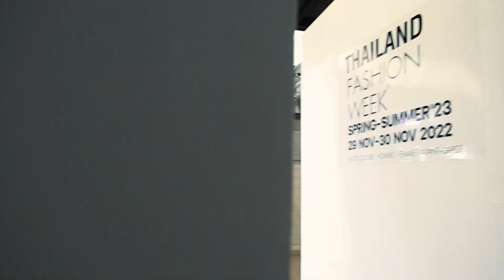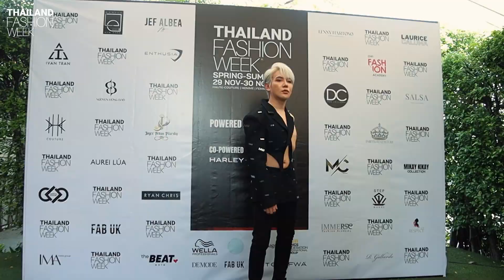THAILAND FASHION WEEK SS23 OFFICIAL AFTER MOVIE | 29-30 NOVEMBER | VARAVELA BANGKOK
Another season of elegance, innovation, and style at the THAILAND FASHION WEEK SS'23 Powered by ASTON MARTIN BANGKOK and Co-Powered by HARLEY DAVIDSON (ASIA) on 29-30 November 2022 at Varavela, Bangkok. We saw the popular names in the international fashion and lifestyle segment display their love and support for the industry. Watch this video for a quick view of all that happened in those days of fashion in Bangkok.

We are thankful to the entire team of 'RAPI-RABI' for being the official 'HAIRSTYLING PARTNER' and 'WELLA PROFESSIONALS' for being the official 'HAIRSTYLING PRODUCT PARTNER' to THAILAND FASHION WEEK since the first season in 2019. Also, we are grateful to our magazine partners; DE MODE, FABUK MAGAZINE & VICTOR MAGAZINE (UAE) for covering the entire season.

DESIGNERS/DESIGN HOUSES who presented their SS23 collection at THAILAND FASHION WEEK were:
1. IVAN TRAN (Opening Design House of Thailand Fashion Week SS23)
2. HENGKI KAWILARANG
3. LIZ ENRIQUEZ
4. NGUYEN HUNG BAO
5. AUREI LUA AUSTRALIA
6. RYAN CHRIS
7. JOYCE PENAS PILARSKY
8. DON CRISTOBAL
9. LENNY HARTONO
10. MIKAY KIKAY COLLECTION
11. FAIRYTUTU COUTURE BY SHIELA YCO
12. ROBERTH GALLARDO III
13. LAURICE CALUMNA
14. MARC CUBALES x JOYCE PENAS PILARSKY (Closing Design House of Thailand Fashion Week SS23)

FASHION SCHOOLS who presented their SS23 collection at THAILAND FASHION WEEK were:
1. IMMERSE FASHION ACADEMY (Indonesia)
2. ISWI FASHION ACADEMY (Indonesia)

Designer & Model Interviews can be found on the official YouTube channel of DE MODE.

After-Movie Thumbnail Photo: Azusa Uchida